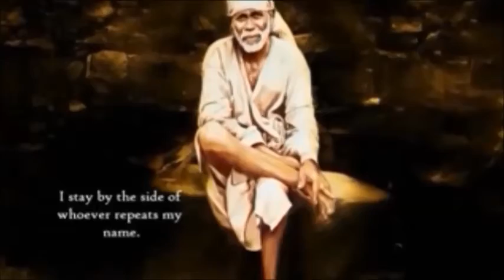BHAGAVAT GEETA-SANKYA YOGA(PART-XVIII)